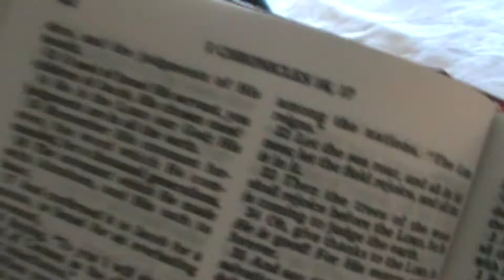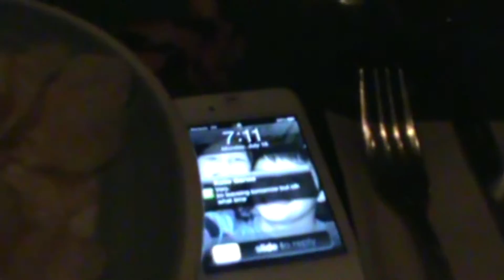Disneyland Vlog! (Part 1/4) "The drive to Disney"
DESCRIPTION: July 16, 2012. Linna and I (Nick Russo) drive up to Southern California to begin our Disney vacation. We check into our supposedly "Horrible hotel" and are so shocked with what was inside the Alamo Inn and Suits. After checking in we walk to Disney's Grand Californian Hotel then eat dinner at the Rainforest Cafe in Downtown Disney. We end the night by watching the Disneyland fireworks!